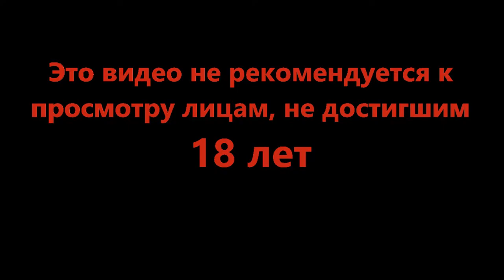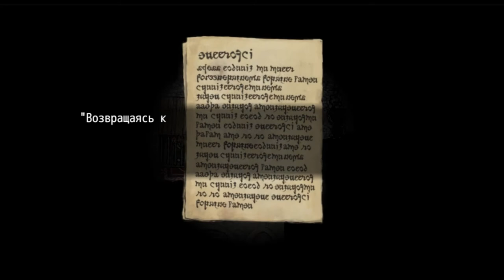Кахара явно проклят - Fear and Hunger #21